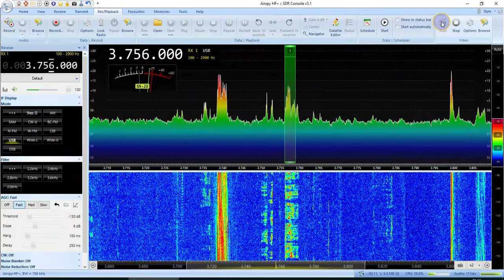The "Pip" numeric station 3756 kHz USB message